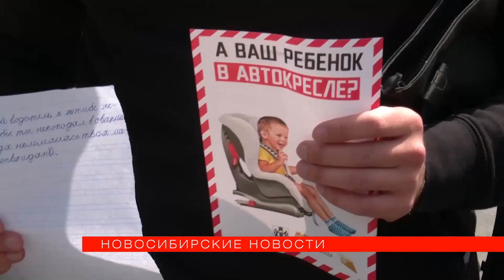Аварийность с участием детей выросла в полтора раза в Новосибирске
Почти 70 детей пострадали в авариях с начала этого года. Это в полтора раза больше, чем в прошлом году. Сегодня водителям напомнили о том, что летом нужно быть особенно внимательными.